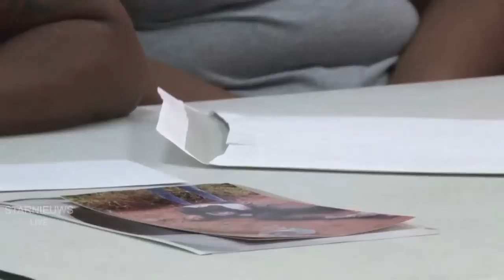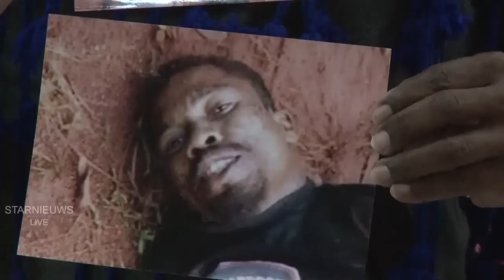Emotioneel geladen persconferentie nabestaanden doodgeschoten mannen Pikin Saron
was live: Nabestaanden van de doodgeschoten mannen op Pikin Saron hebben twijfels over de verklaring van de regering. De 2 mannen zijn volgens de overheid in een vuurgevecht omgekomen. De lijken, getuigenverklaringen, handelingen van de overheid en foto's van het duo voordat ze zijn overleden, geven een ander beeld. De families eisen forensisch onderzoek.